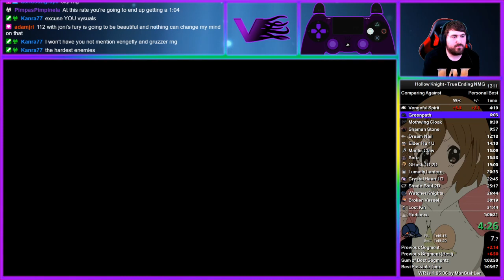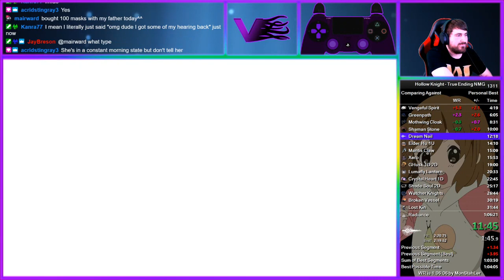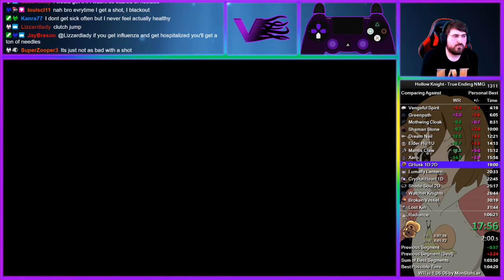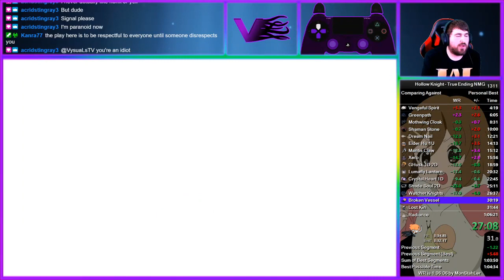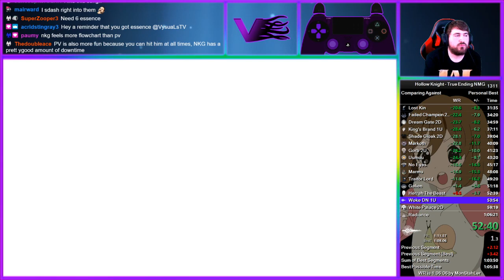Hollow Knight True Ending NMG Speedrun in 1:06:04 [Former WR]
Had so much go right in this run only to have a terrible Galien and White Palace, gonna keep going to try to get the first 1:05:xx